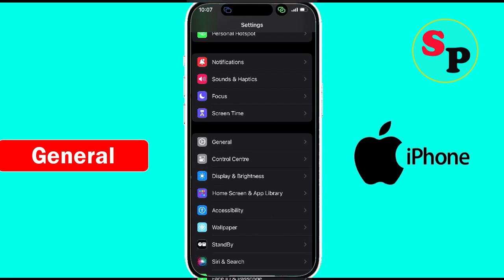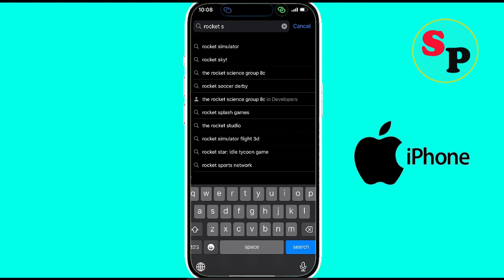Fix Rocket Soccer Derby App Keeps Stopping Problem on iPhone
In this video section, i am going to show you how to solve Fix Rocket Soccer Derby Keeps Stopping Problem on iPhone | Rocket Soccer Derby Keeps Stopping Error on Ios.

Rocket Soccer Derby Keeps Stopping Error on Ios
Solve Rocket Soccer Derby Keeps Stopping Error on Ios
How to fix Rocket Soccer Derby Keeps Stopping Error on Ios
Rocket Soccer Derby Keeps Stopping Error in Ios solutions